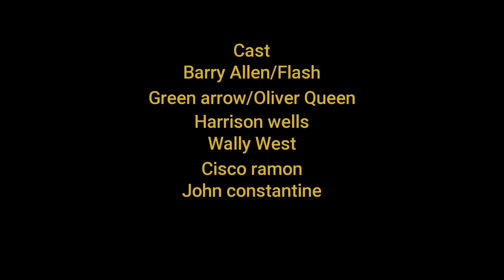LEGO:The Flash episode 5:The attack